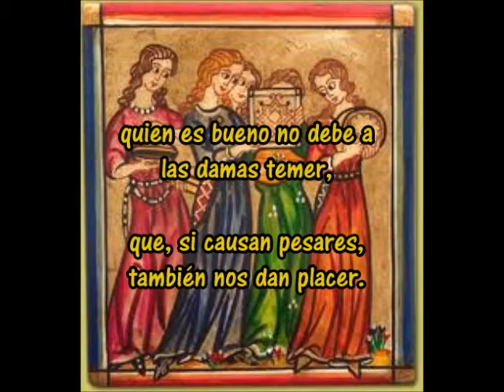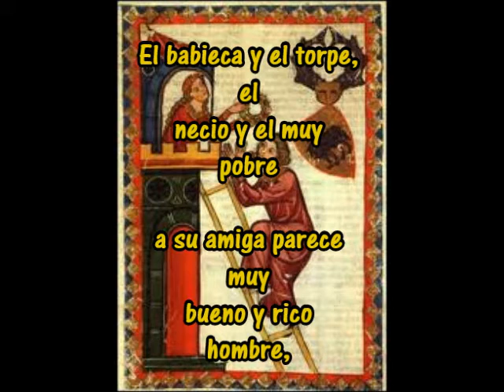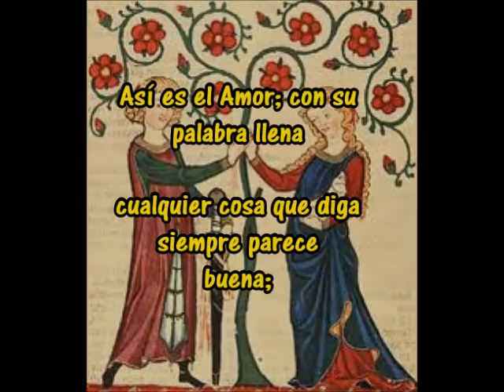ELOGIO DEL AMOR - PACO IBÁÑEZ